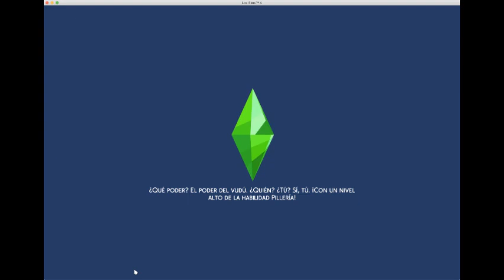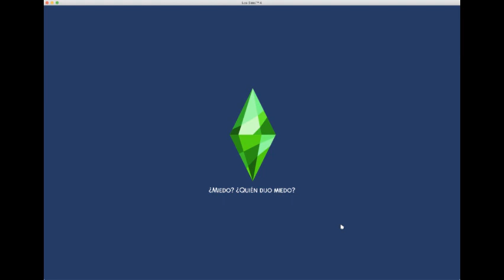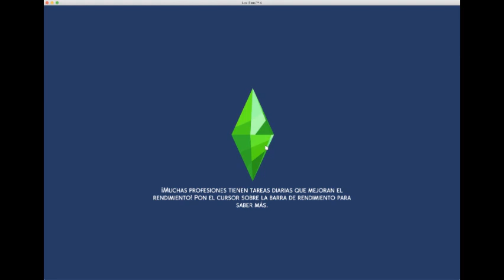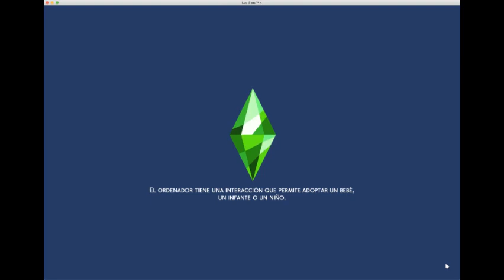¡¡Reto La viuda negra!! Cap 2. ¡Segundo matrimonio! Los Sims 4.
Rosario está que se sale, tiene a todos a sus pies, enamoraítos perdidos... Pobres, si supiesen lo que les espera a sus parejas, huirían como de la peste...